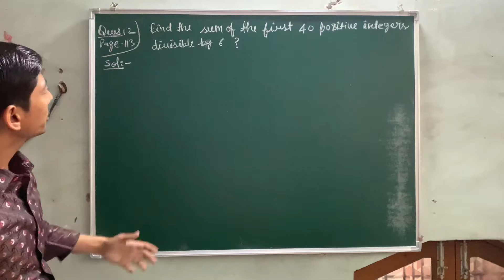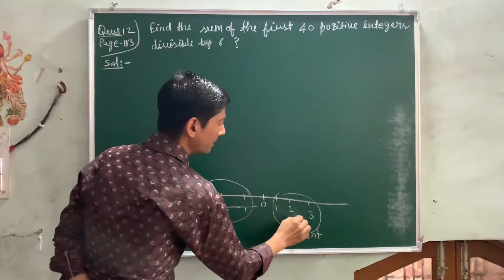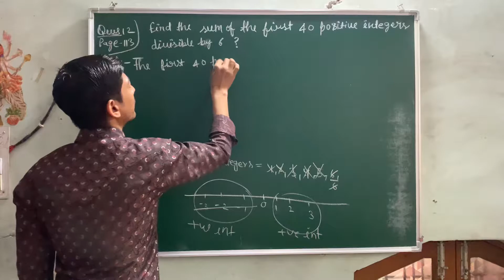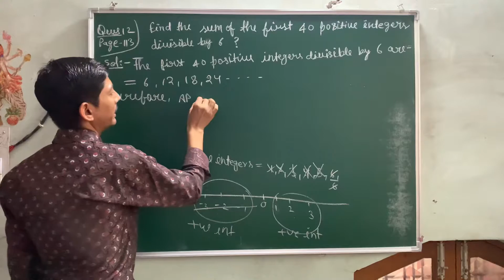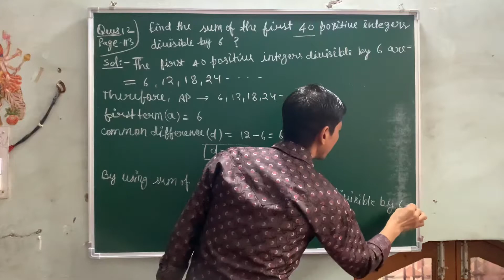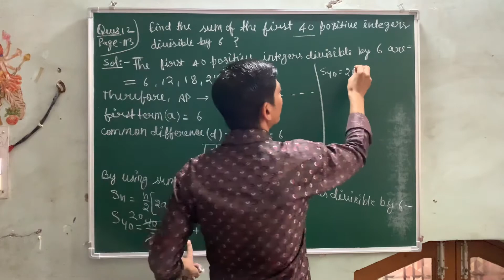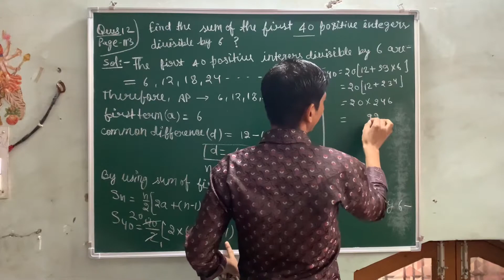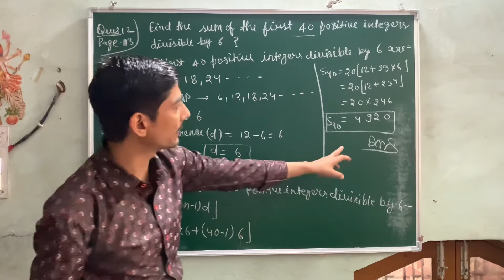find the sum of first 40 positive integers divisible by 6 | 2021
how to find the sum of first 40 positive integer which is divisible by
hi everyone
it in this video i tell you about  "Find the sum of first 40 positive integer which is divisible by 6 ?
 " chapter class 8 cbse.